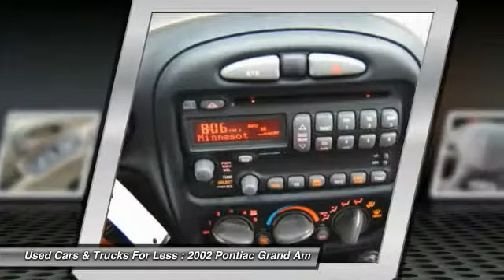2002 Pontiac Grand Am Inver Grove Heights St. Paul Minneapolis TF3995A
2002 Pontiac Grand Am SE1

**Assurance Plus 30 day/3,000 Mile Guarantee**. The car you've always wanted! Call and ask for details! This vehicle is intended for the